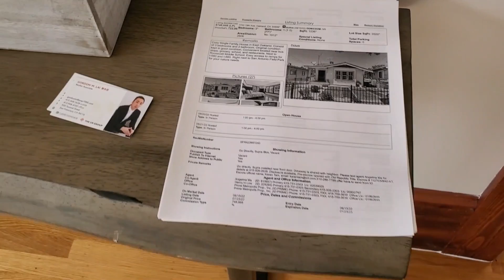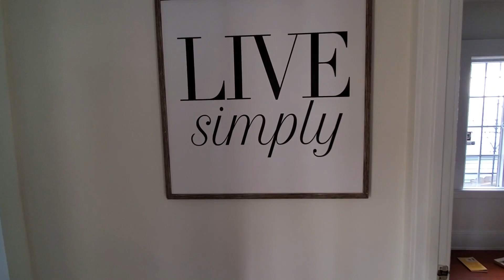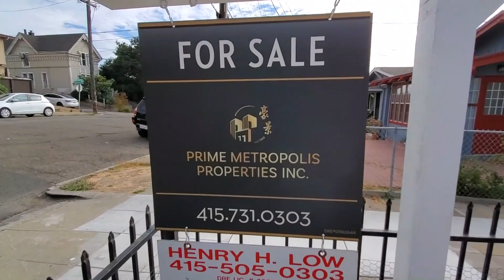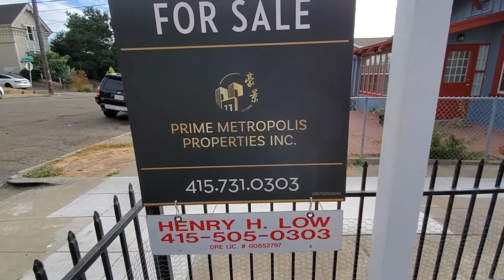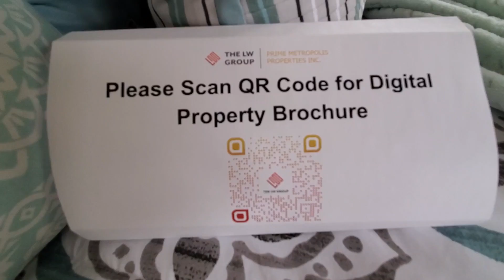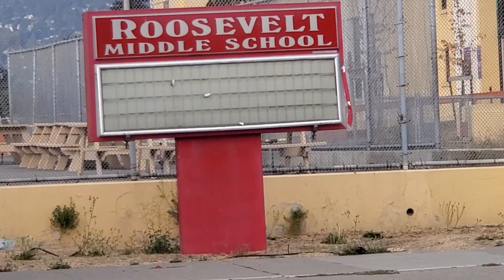跟两位美女去美国加州湾区奥克兰看房，大约是70万美元的独栋房子，紧挨着奥克兰的罗斯福中学（Roosevelt Middle School）~2022美国加州奥克兰